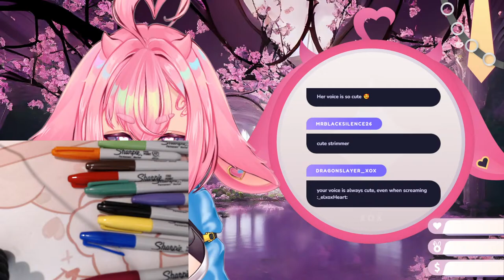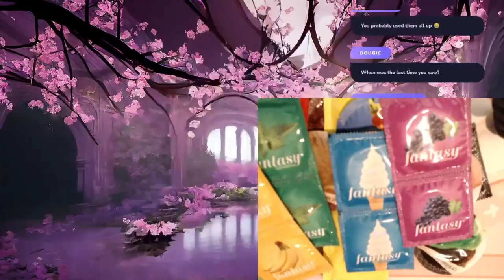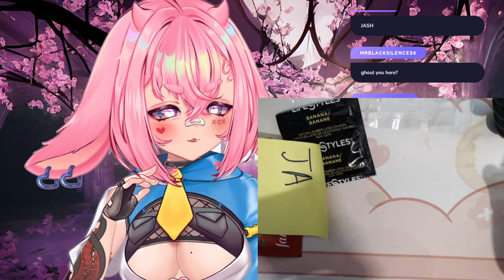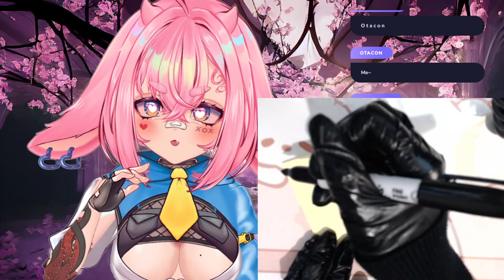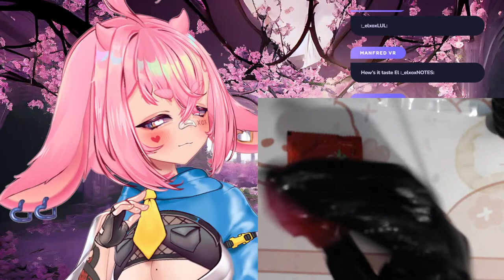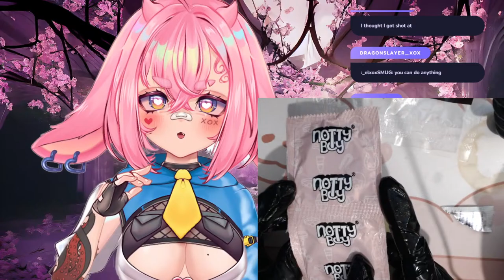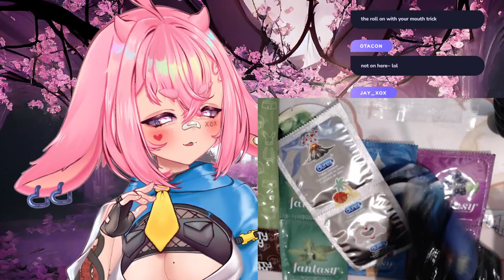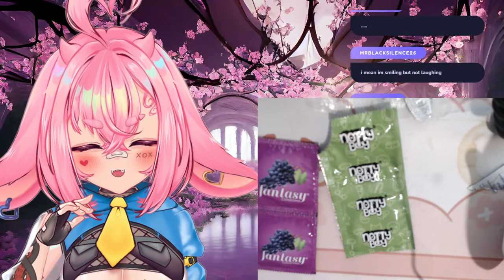18+ CORN STAR TASTES AND REVIEWS FLAVORED CONDOMS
el's PC
el's Montiers (Two)
XLR audio Interface
el's Mouse
el's Mic
el's Wireless Mics(fullbody Streams)
el's Headset
el's Desk
e's Drawing tablet
el's Tracking set up
HTC Vive trackers (Three pack)
HTC SteamVR Base Station 2.0 ( I recommend using 2 )

eL_XoX is a Genderfluid, English Speaking Vtuber from the US, who is know for her Dancing Streams, and her sex positive LGBTQ+ environment and community, as well as her livestreams on Twitch.TV. She is known for Playing community games, games like Poppy's Playtime, Among Us, , Marbles, Mario Party, and MineCraft. She also plays many competitive games like Fortnite, Apex Legends  , Halo, League Of Legends and many more! El's friends and fellow Vtubers are Merrydawg, Tfmjonny, Makari, CaptHokageVT, and more. el_XoX Live Streams On Twitch, Posts Videos on YouTube, and Posts short form Content on Tiktok,  and post pictures on Instagram, and Twitter.